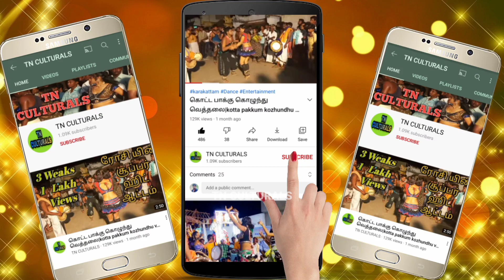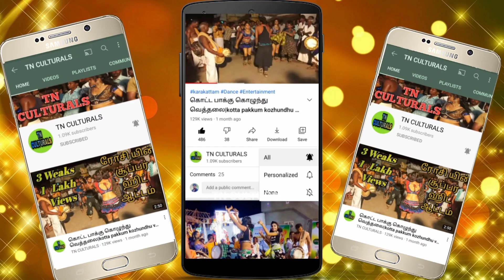நிசாந்தி சதிஷ் சூப்பர் கரகாட்டம் ஆரோக்கியம் சோபனா Mookuthi Poomela Nishanthi New Karakattam Dance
Mookuthi Poomela Nishanthi New Karakattam Dance
Karakattam
Thappattam
அனைவருக்கும் வணக்கம்..